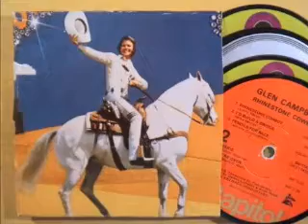DANCE to Glen Campbell - Rhinestone Cowboy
Shake a move over to the GLEN CAMPBELL FAN FORUM GROUP!